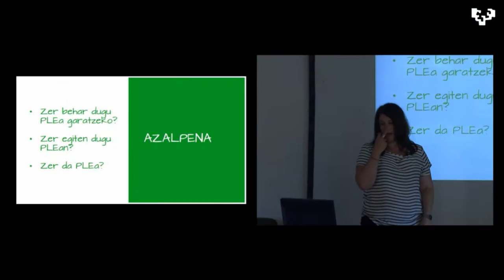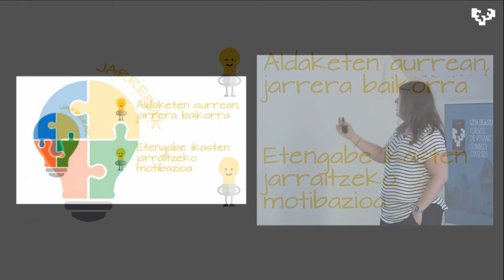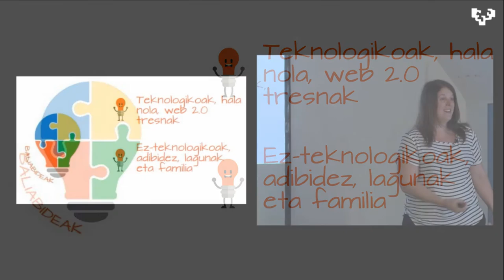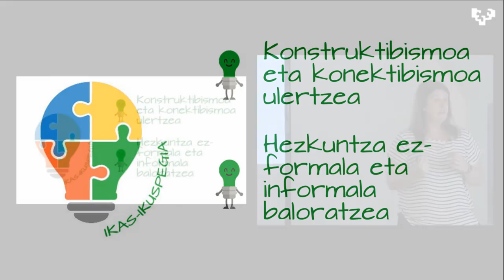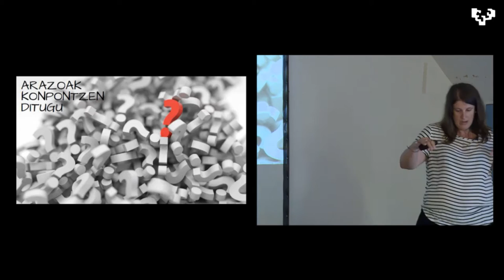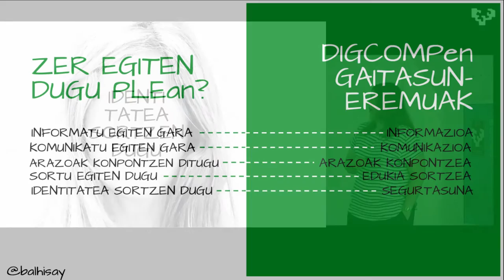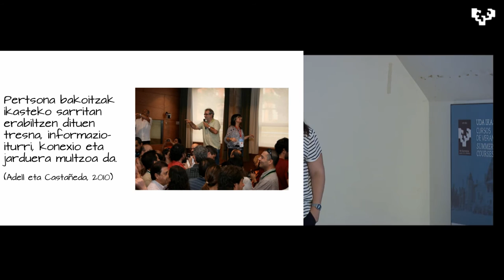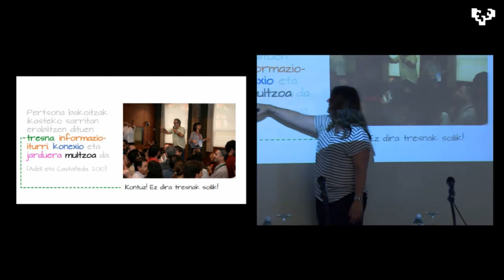Zer da NIA edo PLE eDIGCOMP-en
@AmaiaArroyo Sagastak azaltzen du eDIGCOMP ikastaroan Zer den NIA edo PLE-a. @UPVeranoEHUdan & @BGNagusia.k ko-ekoiztuta CC-by-SA 2017